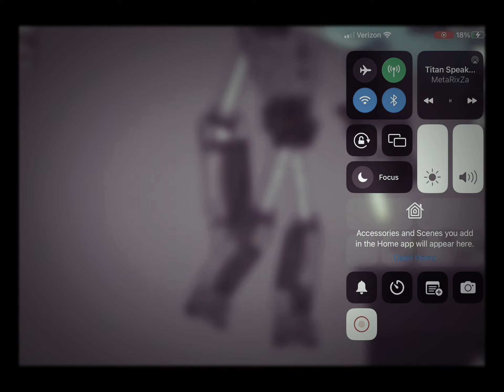Present￼ man saves candle man but candle man died🥺 (part 2)